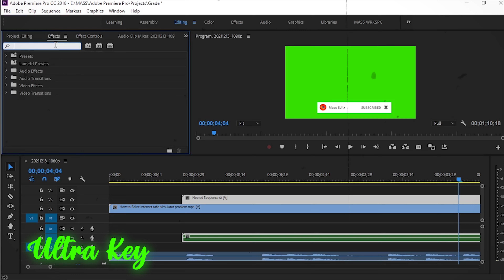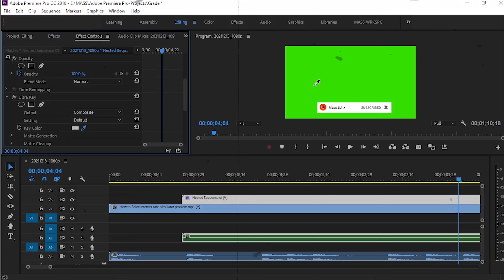How to remove Green Screen in Adobe Premiere Pro | Remove Chroma key | 2022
How to Remove Green screen in adobe premiere pro Latest technique